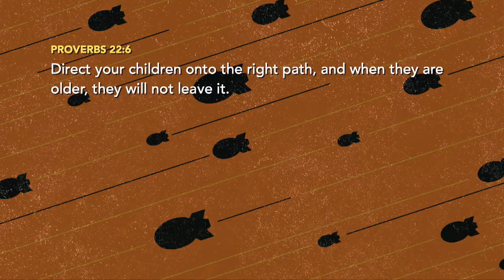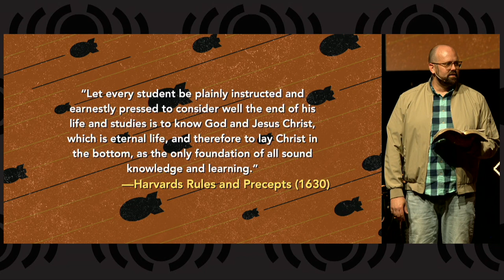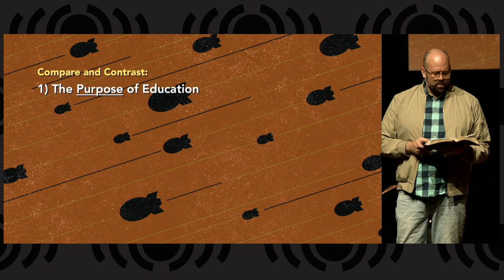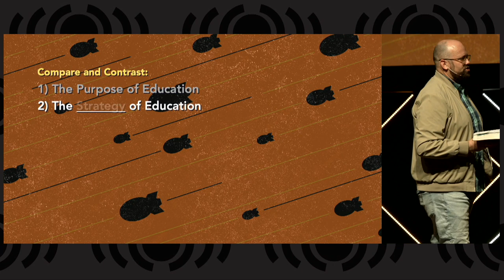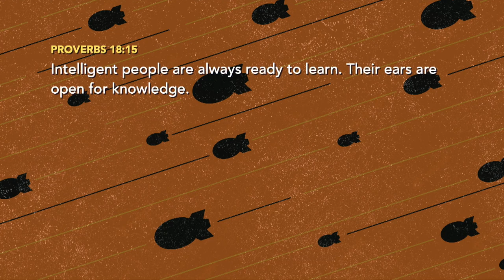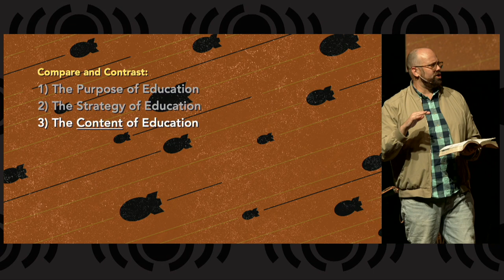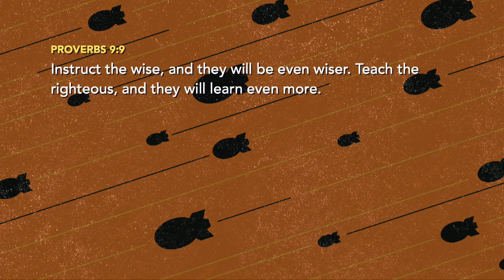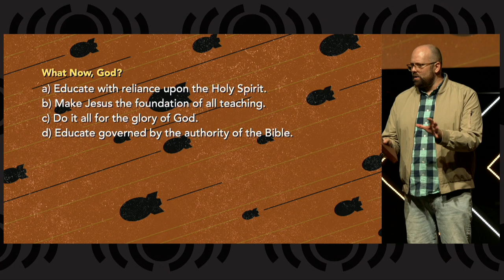This Means War - The War on Education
Today our series This Means War continues with Pastor Matt's sermon "The War on Education."  The focus is on comparing modern fact-based education with faith-based education, and why education must incorporate faith.